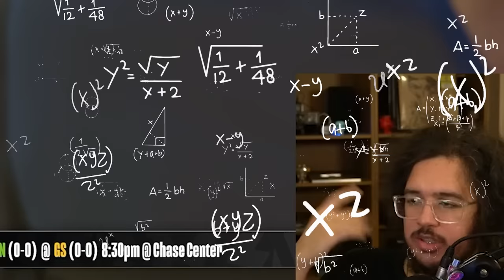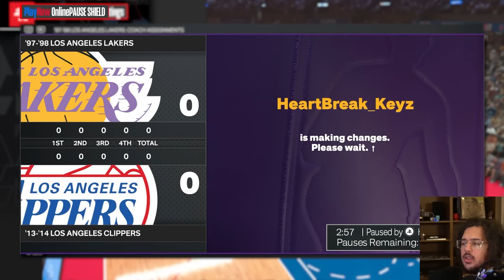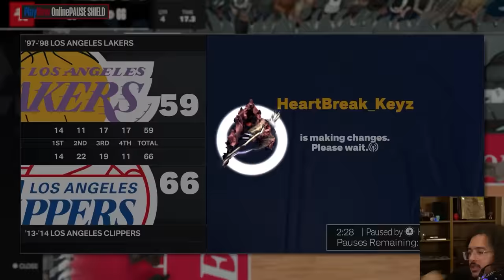Cooking with Curry & CP3 on Play Now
cooking with steph curry & chris paul on playnow

enjoy this nba 2k24 vid pal (unless its not, then this default message is awkward)